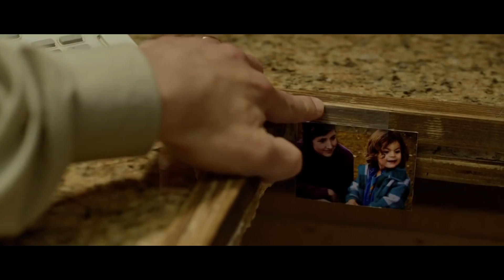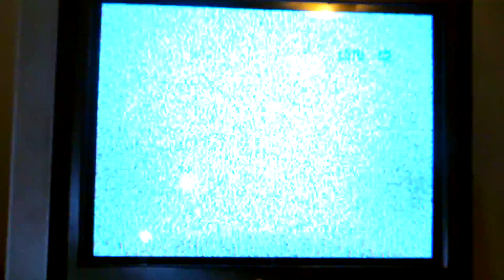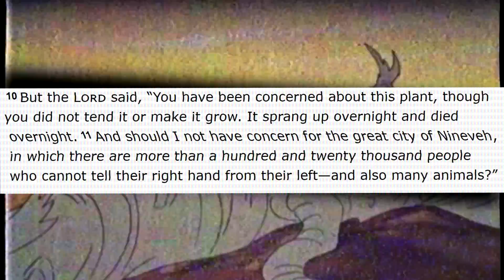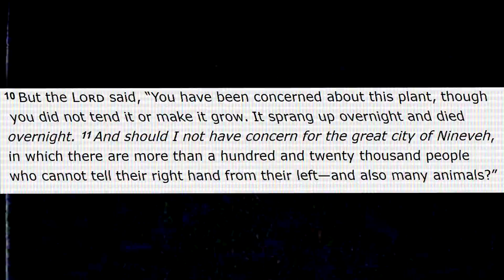Buster's Mal Heart - EXPLAINED (The Hidden Meaning)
Buster's Mal Heart is a film that was released on April, the movie is a masterpiece that no many people know about.

THIS VIDEO CONTAINS SPOILERS FOR Busters Mal Heart.

In this bold thriller peppered with dark humor and interlocking mystery, an eccentric mountain man is on the run from the authorities, surviving the winter by breaking into empty vacation homes in a remote community. Regularly calling into radio talk shows - where he has acquired the nickname "Buster" - to rant about the impending Inversion at the turn of the millennium, he is haunted by visions of being lost at sea, and memories of his former life as a family man.

- All footage is from Buster's Mal Heart.

- MSDP